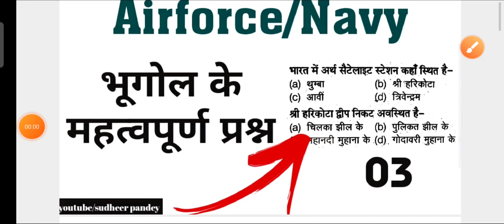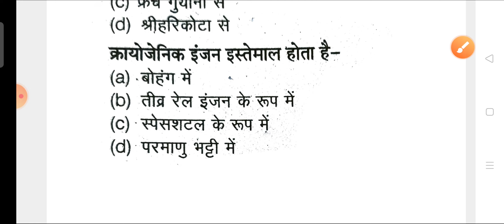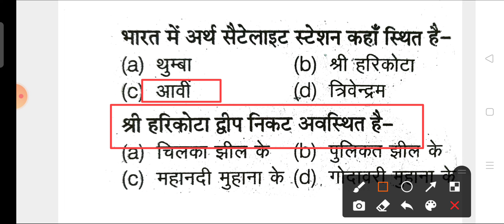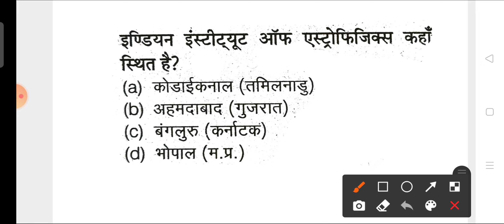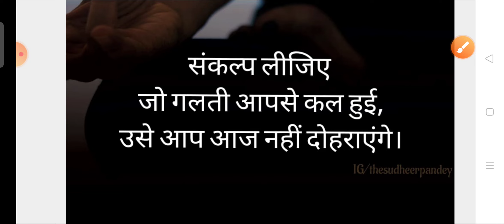Geography GK Quiz for upcoming exam !! Airforce/Navy !! 03